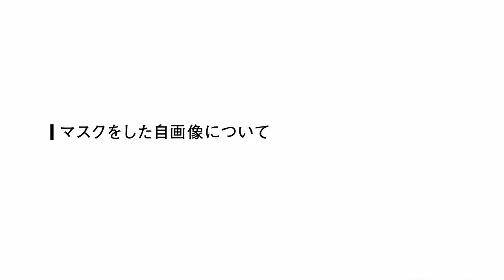WHAT ARTIST INTERVIEW 松井えり菜 Erina Matsui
WHAT MUSEUMで開催した展覧会出展作家の方々の 作品制作背景や、コンセプトに迫るインタビュー映像。

 第34回は、高橋龍太郎コレクション「ART de チャチャチャ ー日本現代アートのDNAを探るー」展の出展アーティストである松井えり菜氏へのインタビュー映像をお届けします。

企画・制作： WHAT MUSEUM
聞き手：近藤あや
撮影：丸尾隆一

【松井えり菜／プロフィール】
1984 年、岡山県生まれ。東京都在住。 強烈なインパクトを与える個性的な自画像で知られる。松井にとって宇宙まで広がっていく彼女の自画像表現 は、鑑賞者とある種の感覚を共有するようなコミュニケーションツールである。
2004 年「GEISAI#6」の金賞を受賞し、受賞作《エビチリ大好き》が、カルティエ現代美術財団に収蔵され、 同財団でのグループ展で国際デビュー。2006 年フィンランドへの留学を経て、2008 年多摩美術大学を卒業、 2010 年に東京藝術大学大学院修了。2012 年から 1 年間、ベルリンの国際的に知られるアーティスト・レジデ ンス「クンストラーハウス・ベタニエン」に滞在。
近年の主な展覧会に「素材とあそぶ―令和 3 年度新収蔵作品を中心に―」(高松市美術館、2023)、「画家のお 宅」(豊島区立熊谷守一美術館、2022)、「令和おとぎ草子 桃太郎 KAMISHIby 松井えり菜」(岡山県立美術館、 2020)、「顔の惑星」(鹿児島県霧島アートの森、2016)、「高橋コレクション マインドフルネス!2016」(高 知県立美術館、2016)など。

【略歴】
1984 岡山県生まれ
2006 ヘルシンキ芸術デザイン大学短期留学
2008 多摩美術大学絵画学科油画専攻卒業
2010 東京藝術大学大学院美術研究科絵画専攻油画修了
2012 文化庁新進芸術家海外派遣制度により渡独 ベルリン(クンストラーハウス・ベタニエン)滞在

【主な個展】
2007 「わたしの小宇宙(コスモ)」山本現代(東京)
「Cycle: Kawaii! Japan today」ジョアン・ミロ財団(バルセロナ、スペイン)
2010 「ワンタッチ・タイムマシーーン!」山本現代(東京)
2012 「サンライズえり菜~大原美術館をおもちゃ箱~」大原美術館(岡山)
    「わびさびウートピア」山本現代(東京)
2013 「Road Sweet Road」クンストラーハウス・ベタニエン(ベルリン、ドイツ)
2015 「マンガ脳夜曲(マンガノウセレナーデ)~絵画の続き~」山本現代(東京)
2016 「顔の惑星」鹿児島県霧島アートの森(鹿児島)

2020 「令和おとぎ草子 KAMISHI By 松井えり菜」岡山県立美術館(岡山)
2021 「アトリエ ドゥ マツイ エリナ」GINZASIX 蔦屋書店(東京)

【主なグループ展】
2005 「J’en rêve」カルティエ現代美術財団(パリ、フランス)
2006 「カルティエ現代美術財団コレクション展」東京都現代美術館(東京)
2007 「Drive You Insane」山本現代(東京)
2008 「DREAM of the SKULL」山本現代(東京)
2009 「The Simple Art of Parody」台北当代芸術館(台北、台湾)
「共鳴する美術 2009 —表現への挑戦—」倉敷市立美術館(岡山) 「第 3 回モスクワビエンナーレ」(モスクワ、ロシア) 「ノーマンズランド」在日フランス大使館旧庁舎(東京)
2010 「Self Portrait — 私という他人」高橋コレクション日比谷(東京)
2011 「JAPANCONGO」Le Magasin Centre National d’Art Contemporain(グルノーブル、フランス)
2013 「Ohara Contemporary」大原美術館(岡山)
「高橋コレクション—マインドフルネス!」鹿児島県霧島アートの森(鹿児島)ほか巡回
2014 「Haver fet un lloc on els artistes tinguin dret a equivocar-se. Històries de」
Fundació Joan Miró(バルセロナ、スペイン) 「日本・台湾現代美術の現在と未来」東京藝術大学美術館(東京)
2015 「高橋コレクション展 ミラー・ニューロン」東京オペラシティ アートギャラリー(東京)
2016 「Domani 明日展」国立新美術館(東京)
2020 「Our stories」Spiral garden(東京)
「池袋モンパルナス 2.0」ターナーギャラリー(東京) 2021 「山彦と水面鏡」ターナーギャラリー(東京)
「六甲ミーツアート芸術散歩 2021」(兵庫)
「Jeonnam International SUMUK Biennale」(木浦市、韓国) 「池袋モンパルナス 2.1~水脈を巡って~」ターナーギャラリーほか(東京)

【高橋龍太郎コレクション「ART de チャチャチャ ー日本現代アートのDNAを探るー」展について】

高橋龍太郎コレクションは、日本屈指のアートコレクターである精神科医・高橋龍太郎氏が1997年から本格的に始めた現代アートコレクションで、現在3,000点を超える作品を所有しています。本展では、日本の現代アートの多様性を包括的に見ることができる同コレクションより岡村桂三郎、鴻池朋子、菅木志雄、山口晃、横尾忠則など、日本の長い歴史の中で築き上げられてきた文化や芸術、価値観を継承しながらも独自の視点で再解釈し、新たな形や方法で表現している作家の作品を中心にご紹介します。
日本の文化・芸術は時代の変遷とともに多種多様な外来文化を柔軟に解釈しながら受容し、発展してきました。現代アートの作家が日本独自の柔軟性と感性を受け継ぎ、その文化・芸術と向き合い葛藤して獲得したオリジナリティには世界にも類を見ない強度がみられます。本展では、日本の伝統文化・芸術の中に、現代の作家たちが何を見出し、どのように自らの表現へと昇華させたのかを探ります。展覧会を通して、日本の現代アートのDNAを探求しながらその魅力を新たに発見し、これからの現代ニッポンのARTを応援するきっかけになることを願います。

【出展予定作家】（敬称略・姓の五十音順）

 【開催概要】
高橋龍太郎コレクション「ART de チャチャチャ ー日本現代アートのDNAを探るー」展
 会期：2023年4月28日㊎―8月27日㊐
 会場：WHAT MUSEUM 1階 SPACE1 および 2階
 (東京都 品川区 東品川 2‐6‐10 寺田倉庫G号)
 開館時間:㊋―㊐ 11時―18時(最終入館17時)
 休館日：㊊休館(祝日の場合、翌㊋休館)
 入場料：一般 1,500円、大学生／専門学生 800円、高校生以下 無料
 WHAT MUSEUM PASSPORT 2,000円

 ※同時開催の展覧会の観覧料を含みます
 ※オンラインチケット制

 主催・企画：WHAT MUSEUM
 企画協力：高橋龍太郎コレクション
 グラフィック：氏デザイン